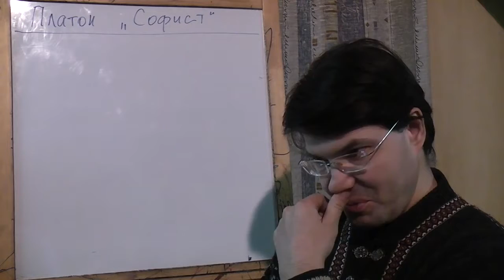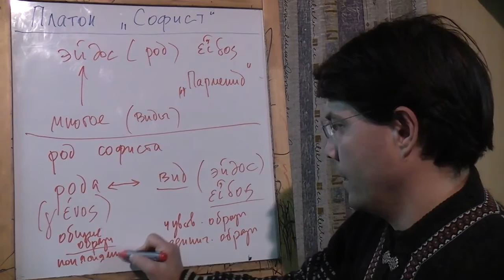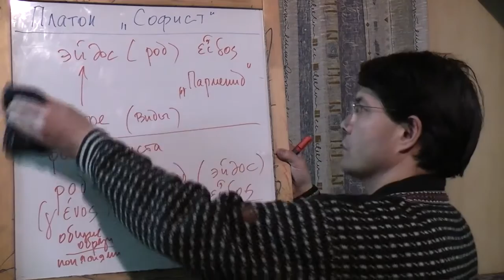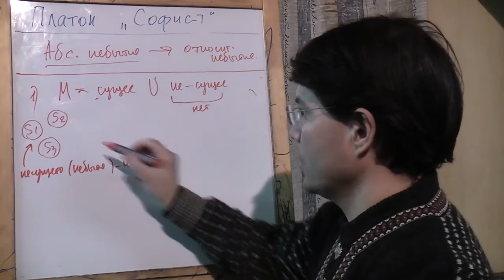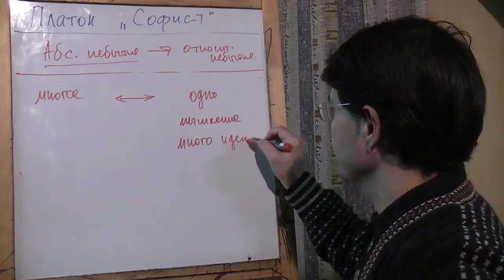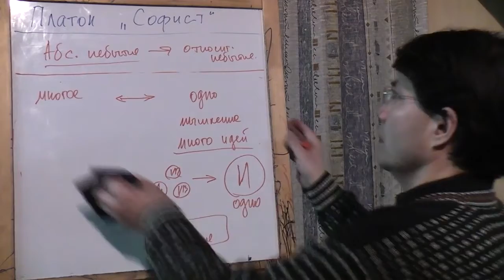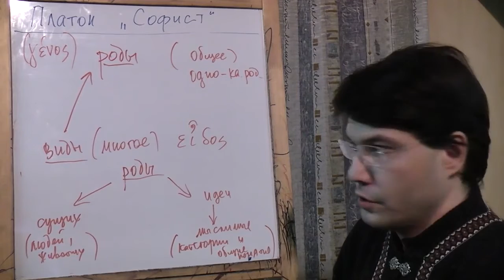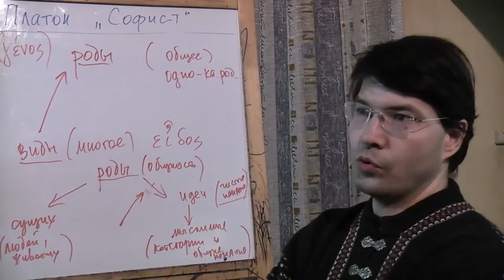Платон диалог "Софист": роды и виды, небытие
Показывается, что диалог "Софист" Платона является логическим завершением диалога "Парменид" в смысле решения проблемы соотношения эйдосов и многих. Как было показано в другом видео решение апории диалога "Парменид"лежит на пути различения родов и видов. Также демонстрируется почему множественность идей является критикой философии Парменида. Доклад, сделанный в рамках философской работы на сайте "Философский штурм" Состоялся 14.09.12.